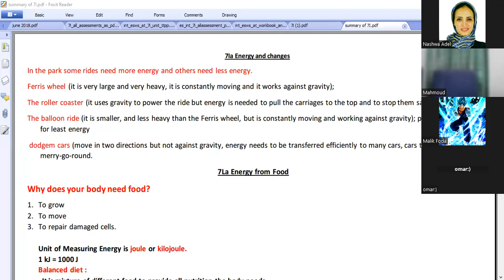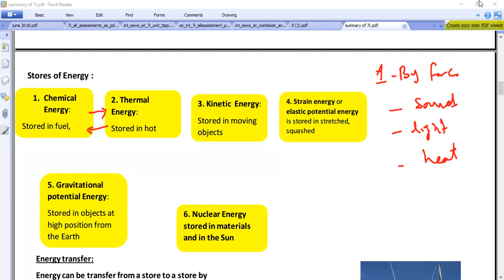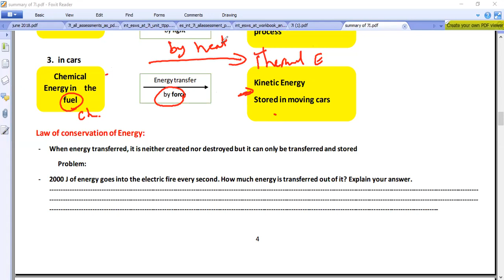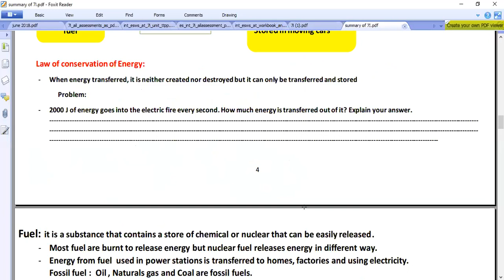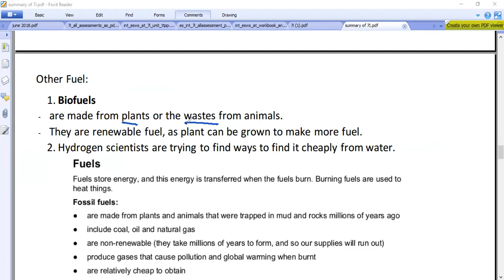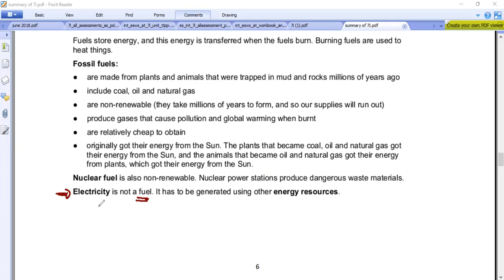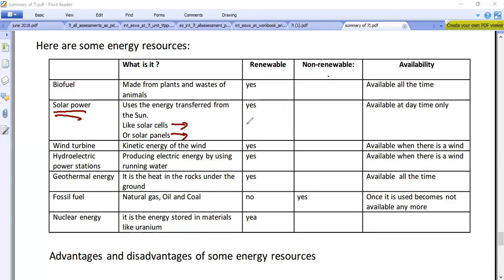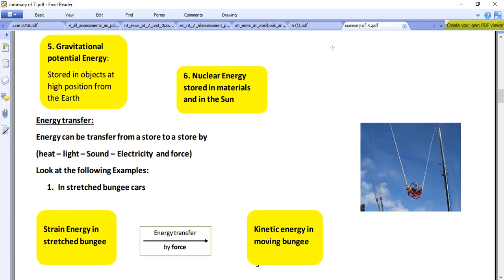Revision on 7I Energy